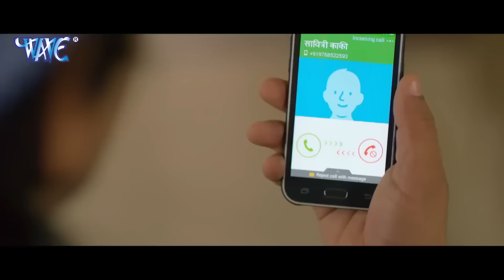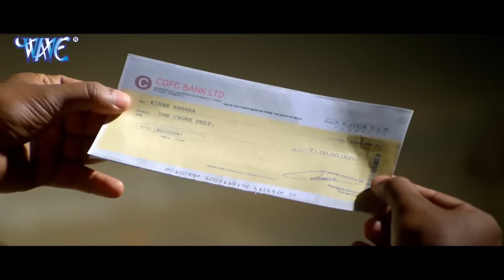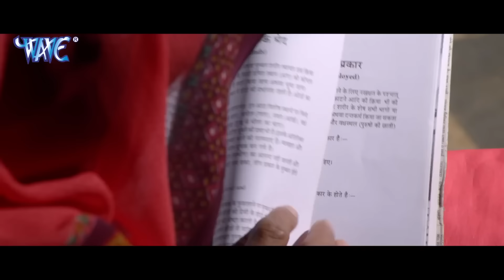Prem Kahani (प्रेम कहानी) - Dinesh Lal Yadav Nirhua की इस फिल्म ने सबसे रोंगटे खड़े कर दिए